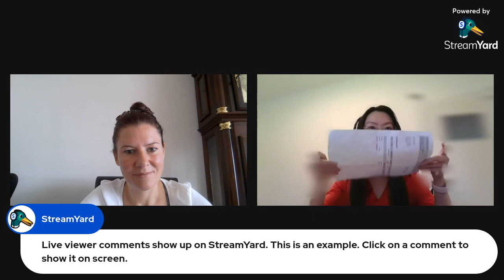Seawolf Speaks to Lesley Li (CEO and Founder of U impact)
Lesley Li is the CEO and founder of U impact, which uses data to mobilise capital towards sustainability.  Prior to this role, she worked in banking in London.